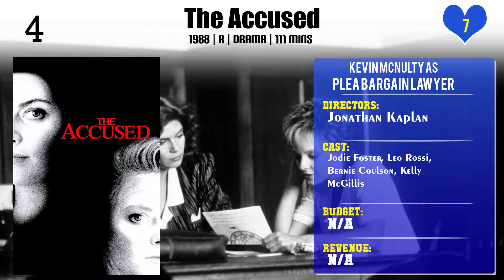Kevin McNulty Top 10 Movies of Kevin McNulty| Best 10 Movies of Kevin McNulty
Top 10 Movies of Kevin McNulty

Find the list of top 10 and best movies by Kevin McNulty
1.Narrow Margin
2.The Uninvited
3.Gunfighter's Moon
4.Reefer Madness: The Movie Musical
5.Nightwatching
6.Family Sins
7.The Accused
8.Watchmen
9.Bottled with Love
10.Max Q: Emergency Landing

Please Comment down your favorite movie of Kevin McNulty